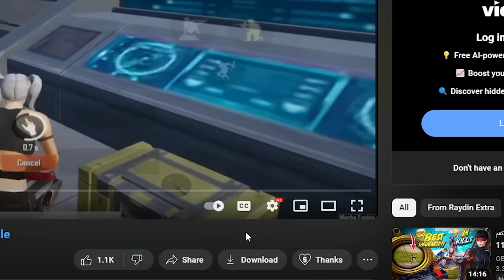Raydin Gets Angry with New Mecha Mode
Raydin has been posting on a new channel lately.

Abood Kasar
Cazadroph
Ry Kamal
حسن علو
wargoddess9021
Kerem özkan
Banks
محܔمد⑤①⑤الادلܔبي
rebelhomie💀
PAK STAR
Sonic Gaming
Yellow